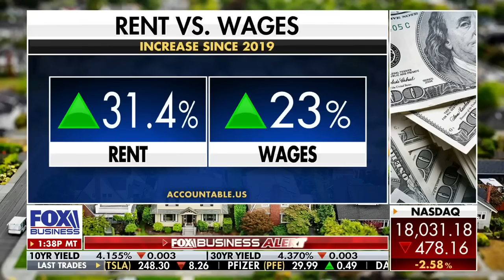Billionaire Democrat reveals unintended consequences of Biden’s rent cap proposal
Real estate entrepreneur Jeff Greene unpacks former President Biden's rent control proposal on 'The Claman Countdown.'